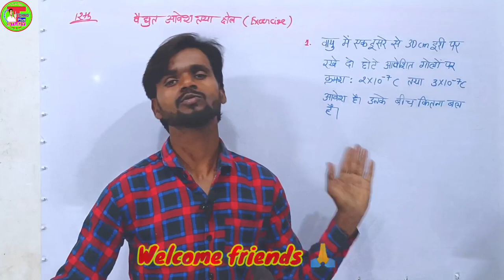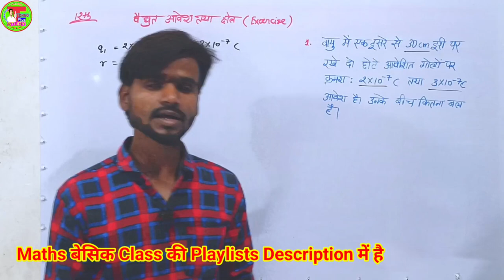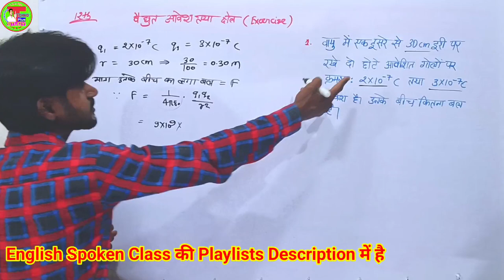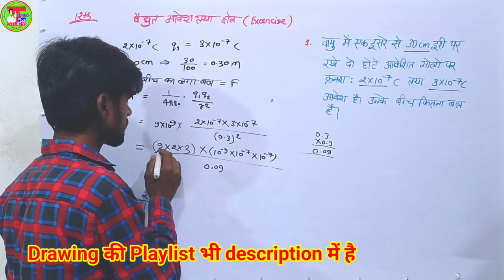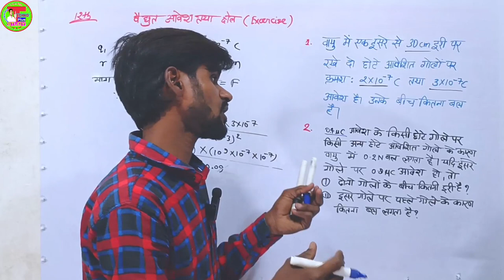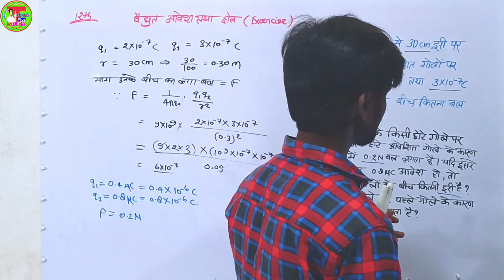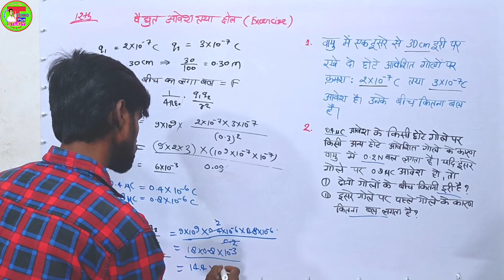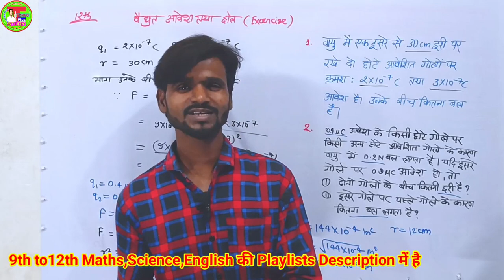आंकिक प्रश्न ऐसे Solve करो सेकंडों में | Physics Numericals Solution With Formula Basic Concepts